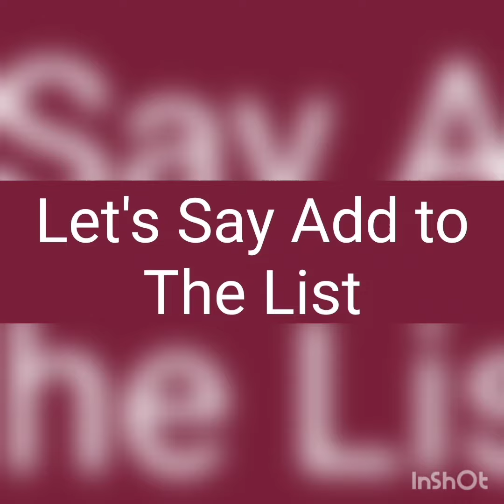Uncharted Movie information